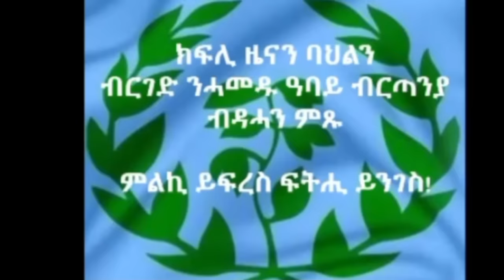Mestyat Betna | መስርሕ ፍርዲ ከተማ ጊሰን